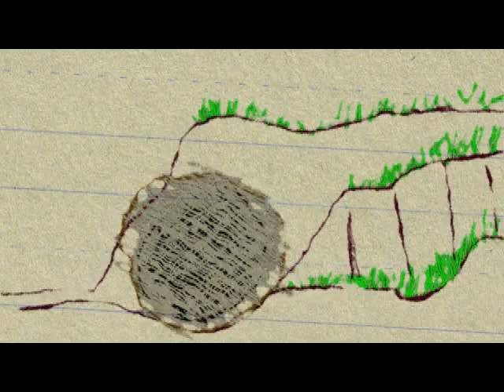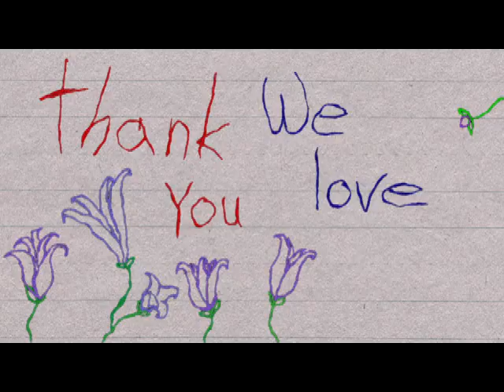The Easter Story told by Haven & Miriam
Haven and Miriam share the Easter story with cartoon drawings